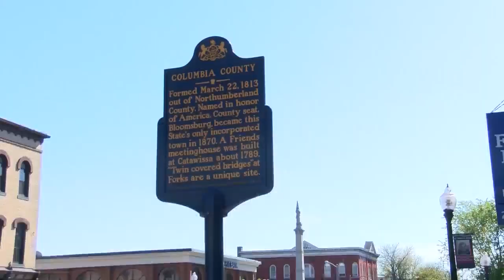Columbia County Yellow